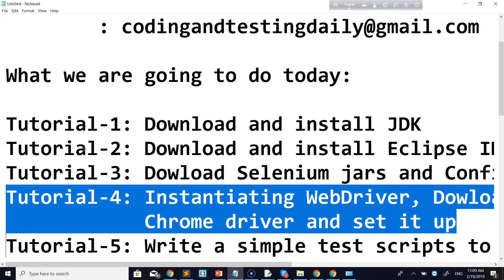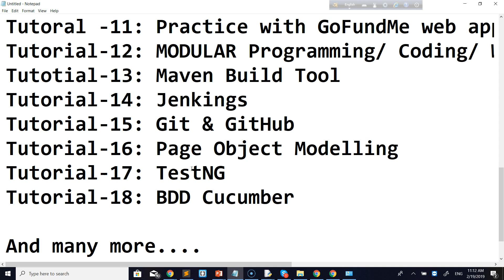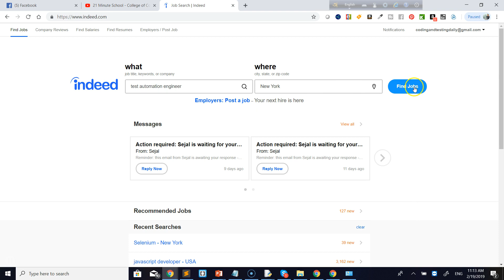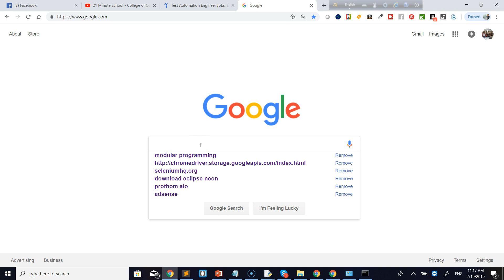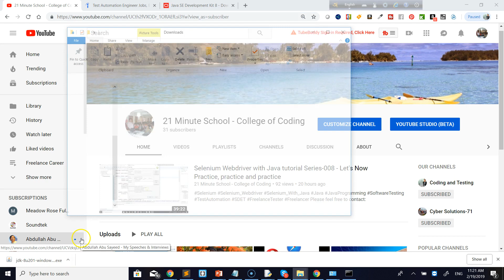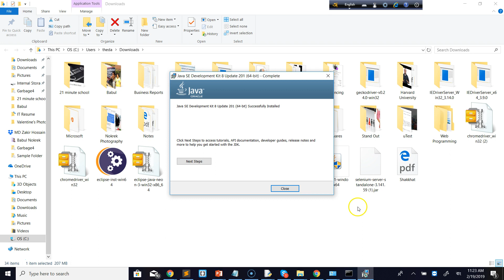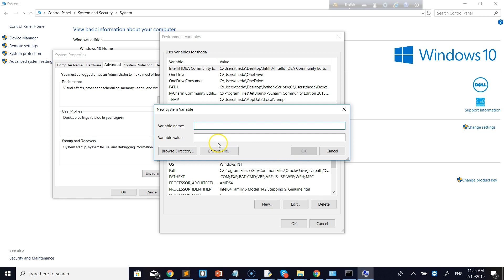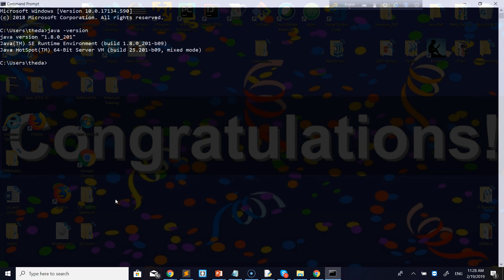বাংলায় জাভা ও সেলেনিয়াম এর সহজ পাঠ -০১। Selenium WebDriver Made Easy-01| Learn from Anywhere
Tutorial-15:Practice with TD Bank Web Application

Tutorial-16:Practice with Google.com

Tutorial-17: Practice with Facebook Website
Tutorial-18: utest web application
Tutorial-20: MODULAR Programming/ Coding/ Writing scripts
Tutorial-21: Maven Build Tool
Tutorial-22: Jenkins
Tutorial-23: Git & GitHub
Tutorial-24: JUnit Testing
Tutorial-27: BDD Cucumber Framework
Tutorial-28: Resume preparation
Tutorial: Top Job interview questions

LET'S SET UP our TEST ENVIRONMENT get STRONG FOUNDATION on SELENIUM:
Many more.

We offer online courses on:
- Web Design
- Web Development
- Graphic Design
- Understanding Technology